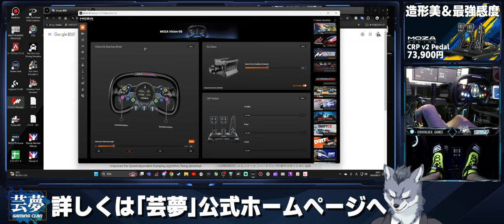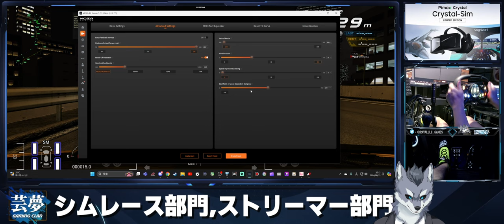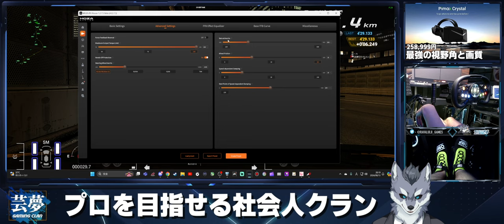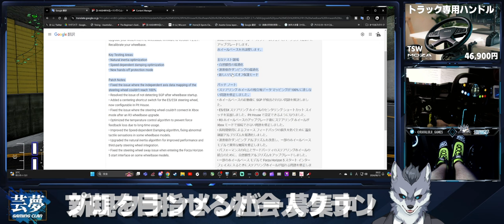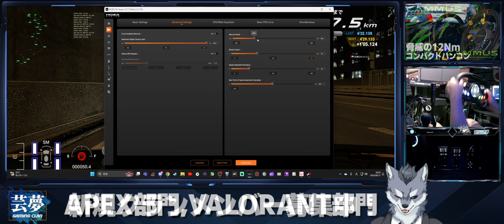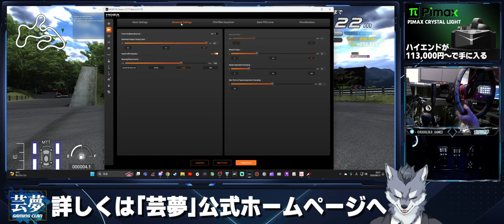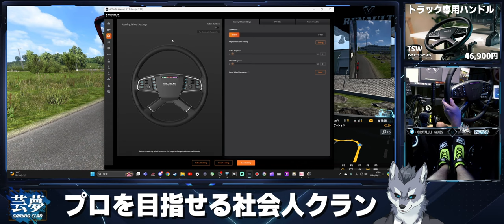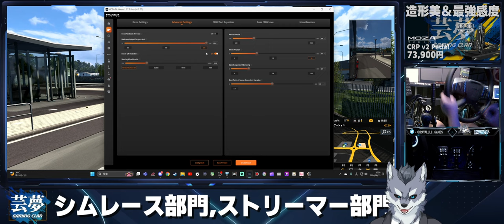公式『MOZA Pit house』挙動インプレッションをする【ラバルル芸夢】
🏎️走り屋サーバー🇯🇵【E-HASHIRIYA】※Season Prologueはデバックシーズンとなります。

Gaming e-Sports Clan【芸夢】クランメンバー募集中❗️❗️

【パートナー商品】
世界最安DDハンコン『CAMMUS C5 』
『RAVALULU15』

「ravaruru-light」を入力すると1,400円割引！

「ravaruru-crsytal」

  (FPS専用) Final VR-2000